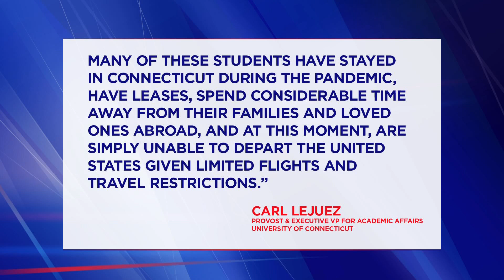ICE rewrites student visa rules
Harvard and MIT are suing the federal government